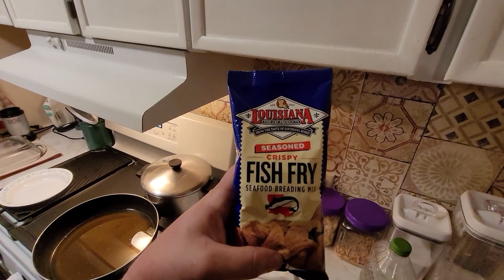Catfish catch, Clean, Cook Lake Mead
Great day out on the lake! Fishing trip with my brother and niece to Lake Mead, NV in November 2021. We used Danny King Stink Bait from Walmart and it worked better than anything else. Take a treble hook on the end of your line, put it on top of the bait, use a stick to push it down, pull up and whatever sticks to the hook throw it in and wait for the fish to come a calling!

We went all over the lake and the only place we could find fish is at the boat dock.